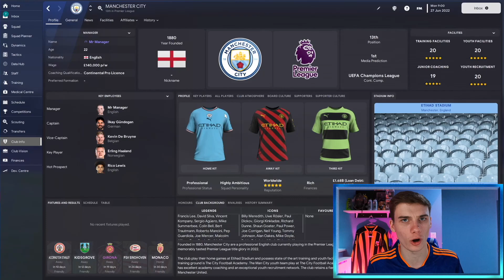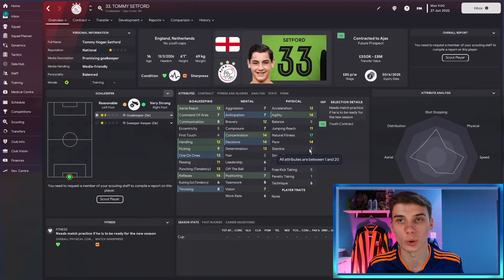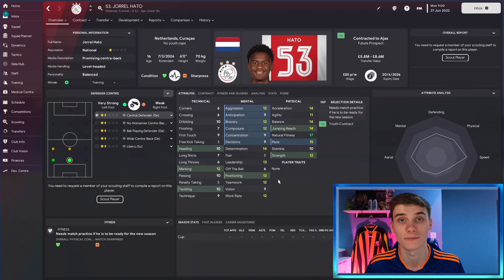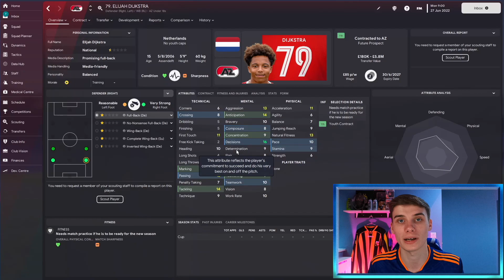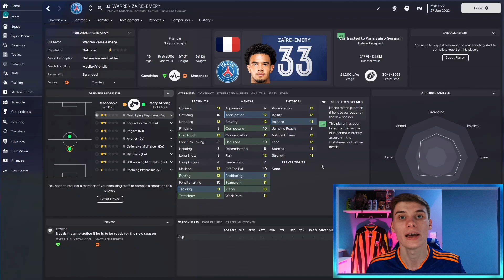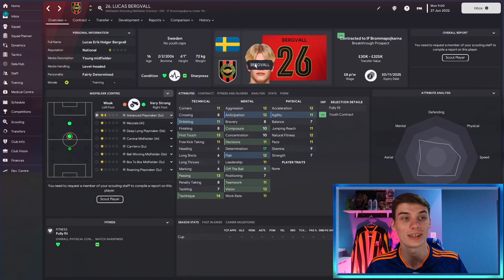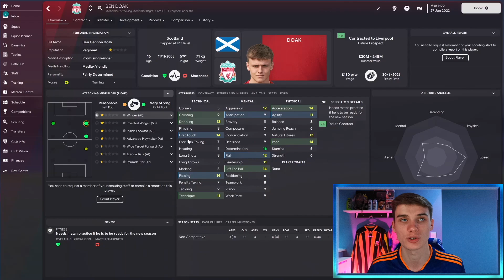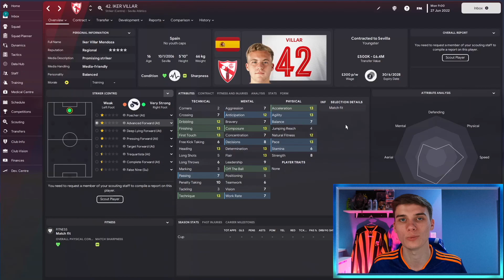ESSENTIAL U18 Wonderkids To Sign For The FUTURE In FM23 | Football Manager 2023 Best Wonderkids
Today, Jake looks at a team of Wonderkids To Sign For The Future In FM23. These players are some of the best Football Manager 2023 Wonderkids. With Football Manager 2023 now here we look at the best Wonderkids to sign in Football Manager 23, focusing on players who are super young with bright futures!

Be sure to follow Jake's own channel and Twitter - See his FM23 Leicester Save + Rebuilds here!